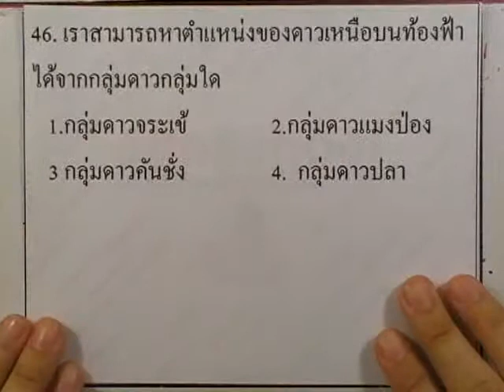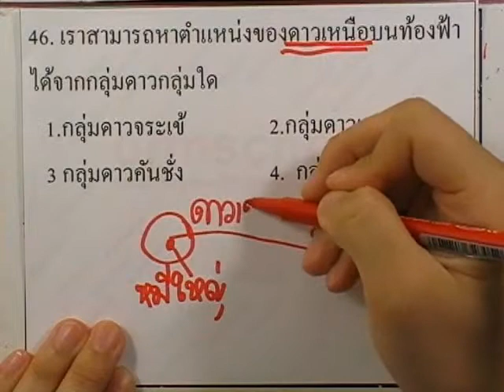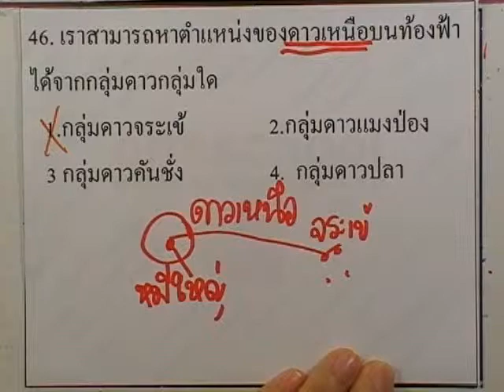ข้อสอบเข้าม.1 : วิทย์ ชุด03 ข้อ46